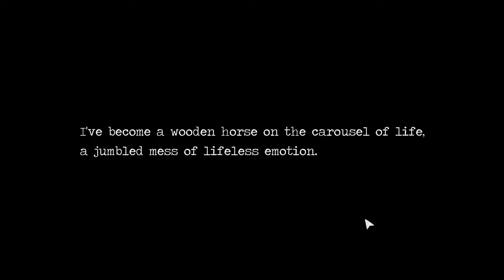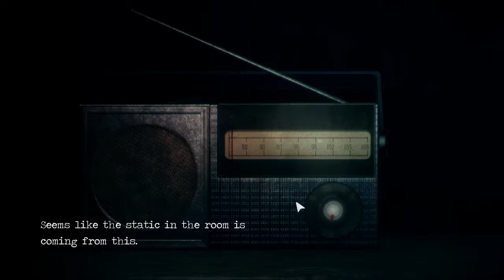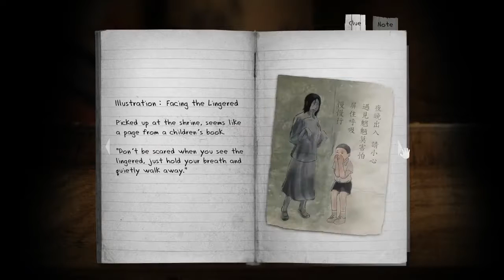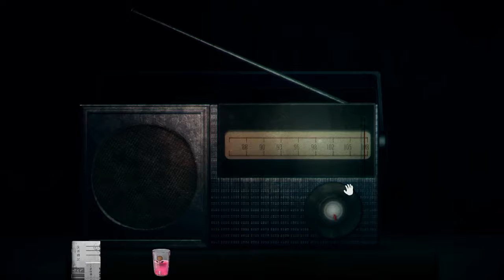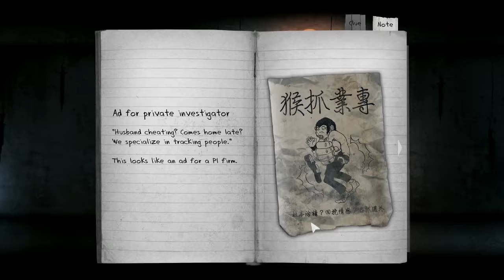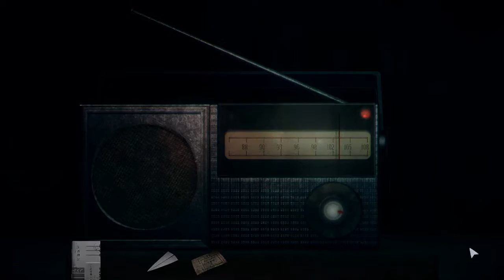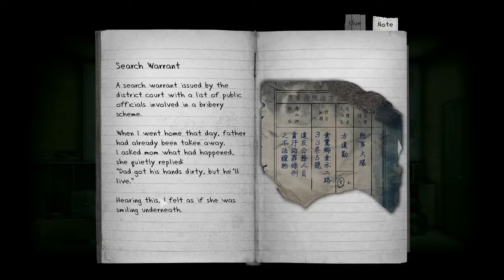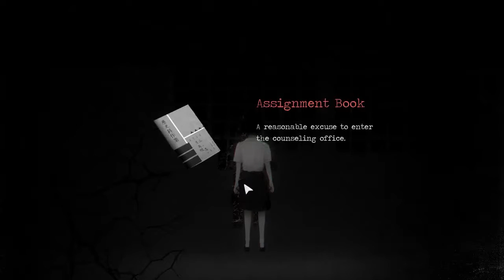Detention Gameplay Walkthrough Part 4 Clocks And Radio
Detention is a atmospheric horror game set in 1960s Taiwan under martial law. Incorporated religious elements based in Taiwanese/Chinese culture and mythology, the game provided players with unique graphics and gaming experience.